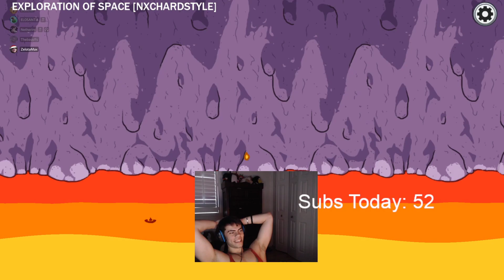Sussy Baus Ft. Drututt